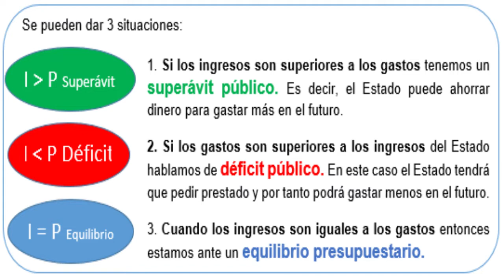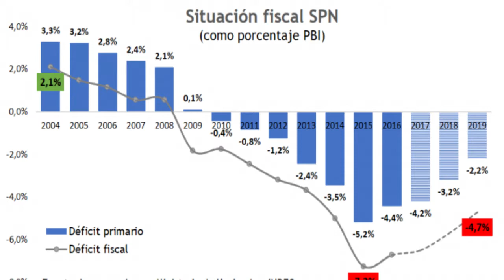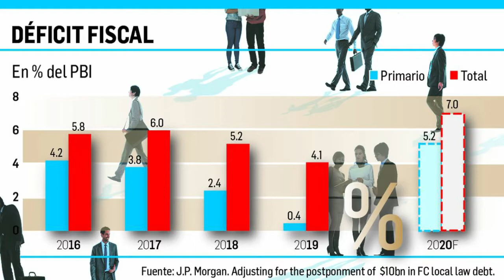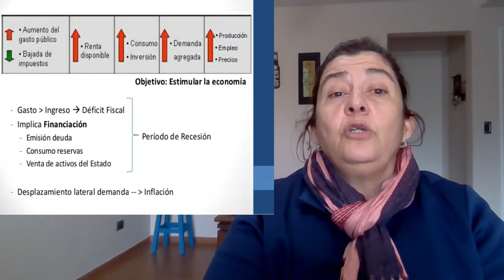DEFICIT FISCAL💥💥💥 Formas de FINANCIACION 👉 Como se MIDE?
El saldo del presupuesto puede ser equilibrado en el mejor de los casos, de superávit y generar un déficit fiscal.

Déficit fiscal: ¿Qué es y cómo nos afecta? Se expone la relación entre los ingresos del gobierno y los gastos del gobierno (gasto público), y cómo dan origen al déficit fiscal y el endeudamiento interno y externo, y la forma en que tanto el déficit como la deuda pública afectan al empleo y la producción, la demanda agregada, el desempleo, la inflación, las tasas de interés y el tipo de cambio.

El déficit fiscal se usa como herramienta de política fiscal en economías sanas.
Debe diferenciarse el déficit fiscal ocasional del estructural.
Las formas de financiación son tres,
Reducir las reservas
Emitir moneda
Endeudarse

Marcas de tiempo:
00:00 Introducción
0:23 Saldos presupuestarios
1:05 Déficit  fiscal en Argentina
01:40 Cómo se mide el déficit fiscal
02:30 Déficit fiscal y su relación con los ciclos económicos
04:00 Keynesianismo o intervencionismo
04:30 Como financiar el déficit fiscal
04:45 Vender reservas
05:24 Emisión monetaria
06:20 Endeudamiento
06:35 Consecuencias del déficit fiscal estructural

➡ Con este video comprenderás como se elaboran los presupuestos.
Videos relacionados

Políticas económicas

See yoou soon...
queesel deficitfiscal